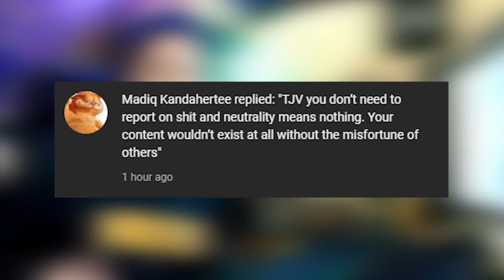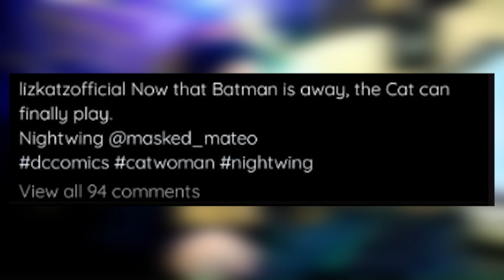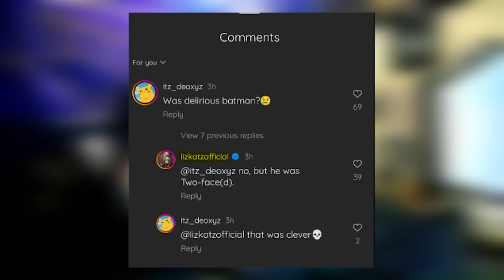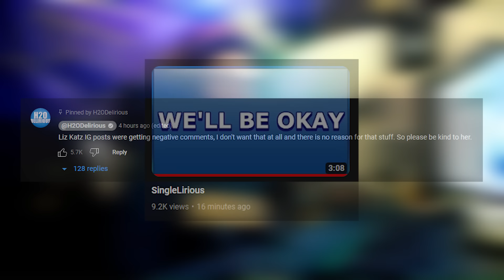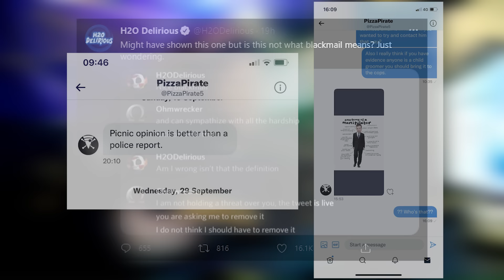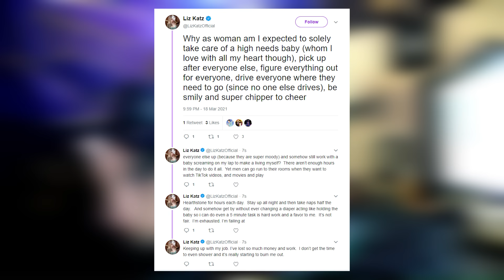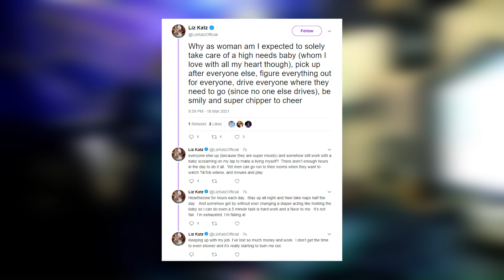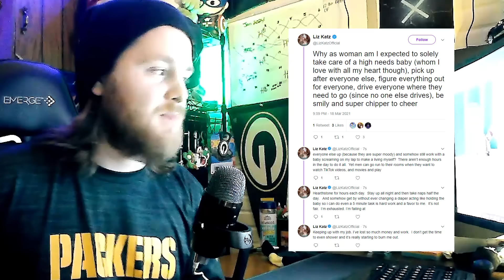H2O & Liz's BREAK-UP 😱 - H2O's VIDEO, Liz's NEW POST & More!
Chapters:
00:00 Intro
01:02 Disclaimer
02:45 Liz's Instagram Post
03:35 H2O's 'Singlelirious' Video
06:10 Liz's OLD Tweet
09:35 Liz's NEW Tweet
11:25 Outro